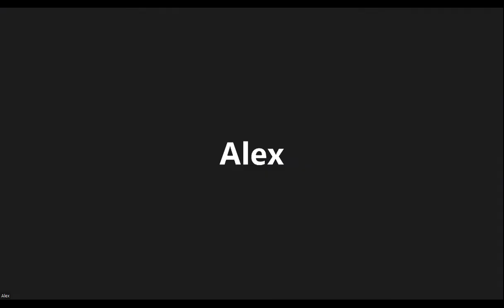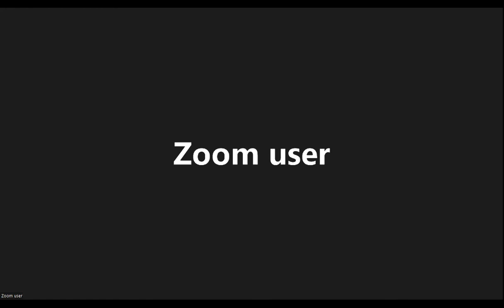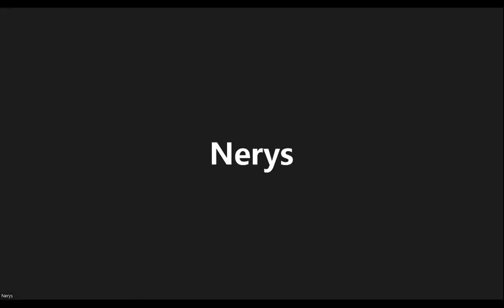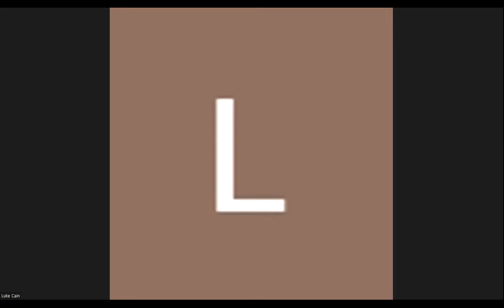iceHQ Dev Squad Session 2- triangles, chaos & maintaining structure